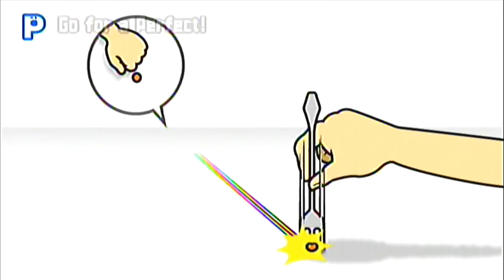[Rhythm Heaven Fever] ~ Fork Lifter (Perfect)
Short song, but it's pretty hard for me. I always mess up somewhere at the end.